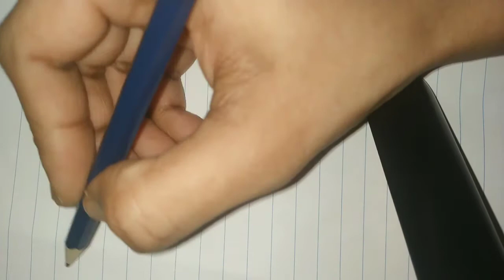Easy scenery.. draw step by step - kids & beginners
Simple cute easy
Scenery for kids and beginners
Step by step
Explained by Sneha Kannan